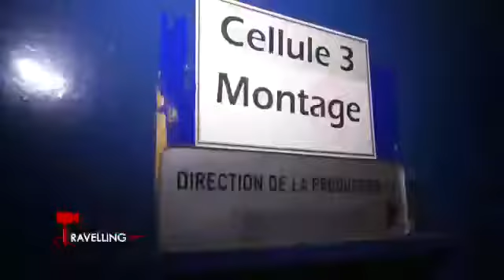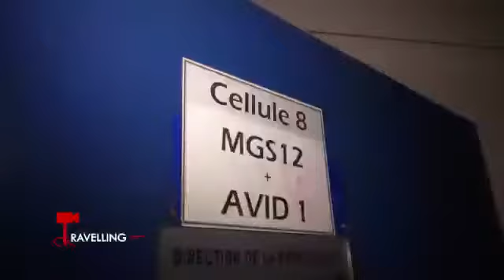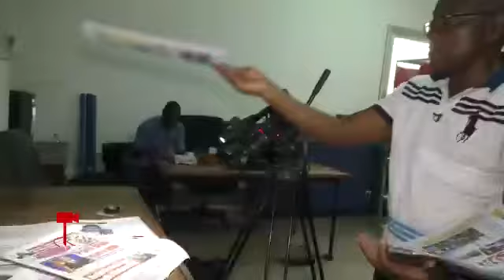MAKING OFF SCÈNES DE PRESSE: 6 heures 30 minutes avant la prise d'antenne que fait l'équipe ?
TRAVELLING dans les coulisses de l'émission SCÈNES DE PRESSE de Crtv